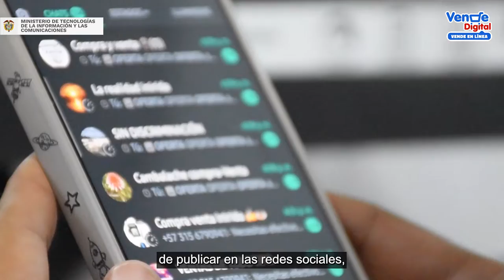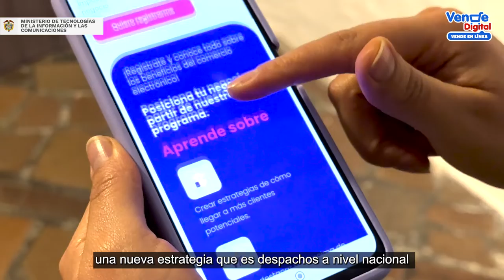Región Amazónica: Desde la Guanía, Yuly Pinzon nos presenta PañaLikids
PañaLikids es una empresa de Puerto Inírida que ofrece productos para niños y niñas. Yuli Pinzón, beneficiaria de Vende en Línea nos cuenta su historia de éxito en ventas en los canales digitales.